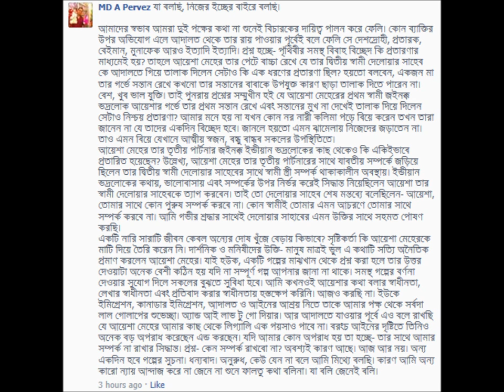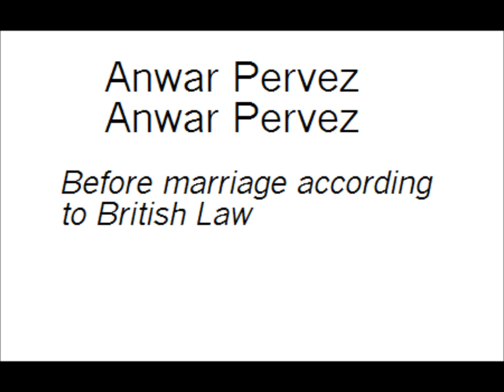Marriage Fraud Anwar Pervez Bangladesh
Anwar Pervez, a Bangladeshi student in UK tricked a Canadian citizen, stolen her money from London Halifax bank and run away to Bangladesh. Now Anwar Pervez is a con artist (professional fraud), lie, cheat, trick, and steal money from women and students and run away. He asks for money from bride, run away with bride's money and send her a home made divorce paper and disappeared. আনোয়ার পারভেজ পিতা জাফর আলম, ইউসুফেরখিল, ইসলামাবাদ, কক্সবাজার ইস্ট লন্ডন মসজিদে বিয়ে করে একজন কানাডিয়ান মহিলাকে। বিয়ে করে সেই মহিলার কাছ থেকে ১০,০০০ বৃটিশ পাউন্ড আর ৩৫০০০ বাংলাদেশী টাকা খেয়ে সেই মহিলার নামে বদনাম করে তাকে তালাক দিয়ে দেয়। আনোয়ার পারভেজ ও তার ভাই ওমর পারভেজ বিভিন্ন মানুষের কাছ থেকে প্রতারণা করে টাকা মেরে খায়। এরা মিথ্যুক, চোর ও প্রতারক । Currently this marriage fraud Anwar Pervez is working as an immigration consultant.